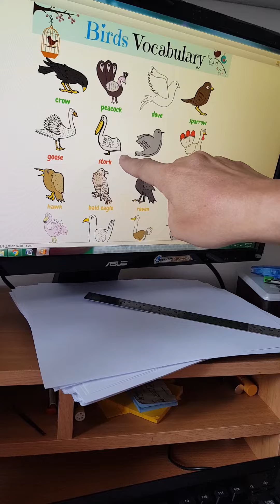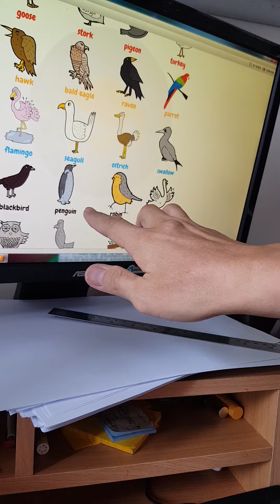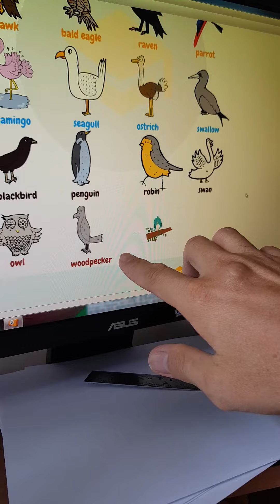小星星認識鳥類的英文字彙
小星星上英文課囉！
教小星星認識鳥類的英文字彙
其實有些鳥類的字彙他早就知道，
譬如 owl、goose等等
而且可以說到了 George所謂「滾瓜爛熟」的地步。😊😊😊
背單字就是要經常背、經常寫、經常唸，
才能達到滾瓜爛熟的境界喔！😉😉😉